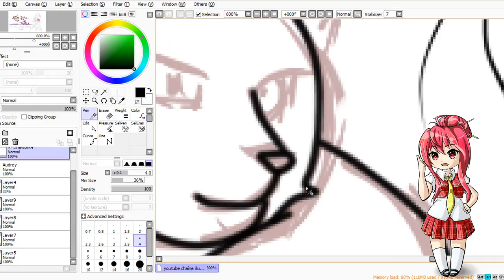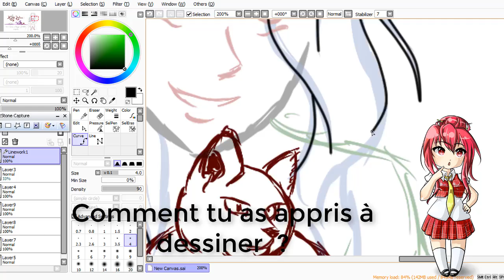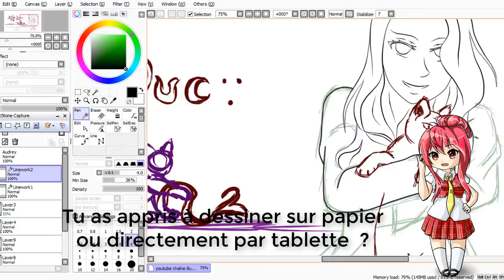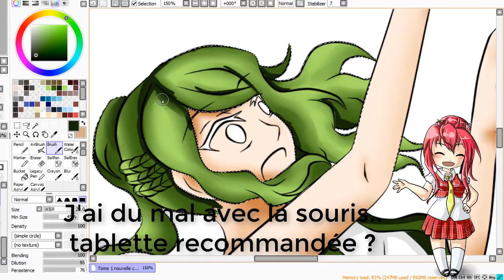Noobasai : épisode 1 BIS : Réponse aux questions !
Bonjour à tous et bienvenu dans ce nouvel épisode consacré aux questions posées à l'épisode 1 de NOOBASAI !
Encore désolé du retard... J'ai du mal à me faire un planning... faudrait vraiment que j'en refasse un. De base, vous devez avoir un épisode tous les mois, qui s'alterne entre épisode et épisode BIS pour les questions... là j'ai un peu trainailler pour celui là... encore désolé !
L'épisode 2 de NOOBASAI est donc prévu pour mi-octobre (NORMALEMENT) x)

N'hésitez pas à posez vos autres questions ou juste à donner votre avis dans les commentaires !
bisou baveux et byebye ♥